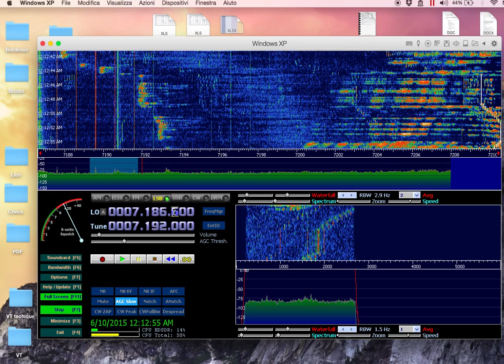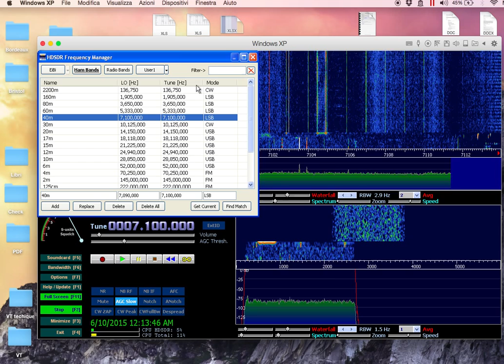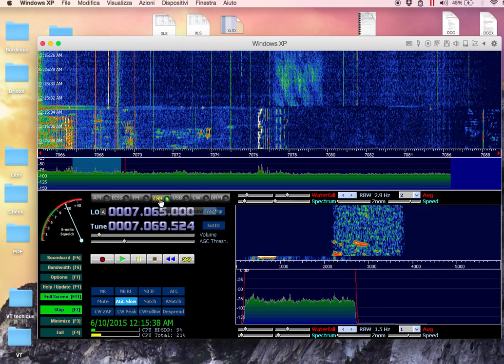HDSDR & KX3 Elecraft on Macbook AIR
Demonstration of KX3 Elecraft SDR Radio (Software: HDSDR) running on a Macbook Air (thanks to Parallels desktop).